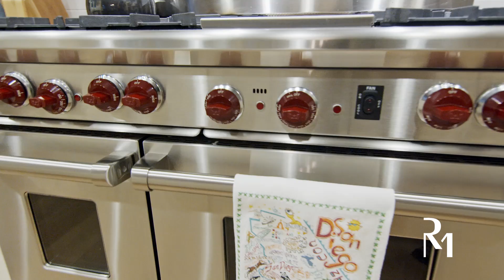1525 Halia Ct - Presented by Ryan Main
1525 Halia Ct, Encinitas CA